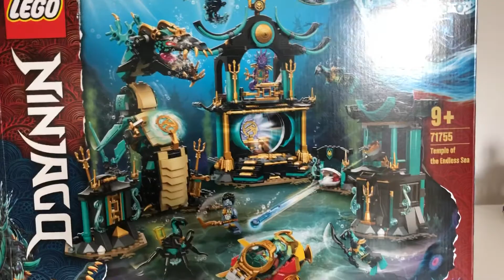Lego Ninjago Tempel desUnendlichen Oceans 71755